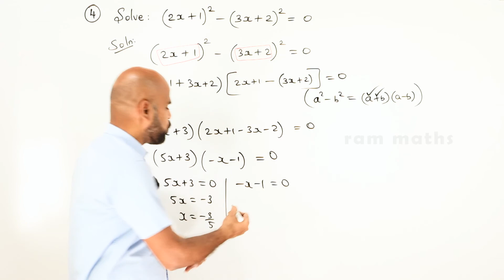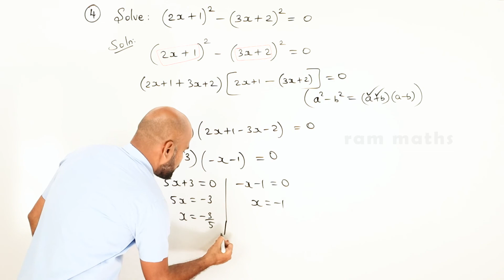11th | ex. 2.6 | Q.No.4 | basic algebra | Chapter 2 | State Board | ram maths